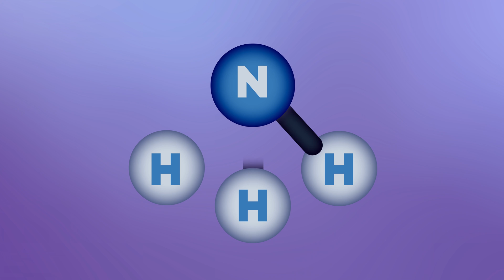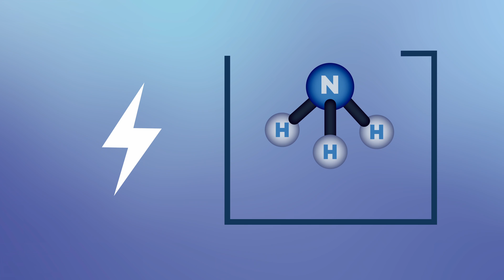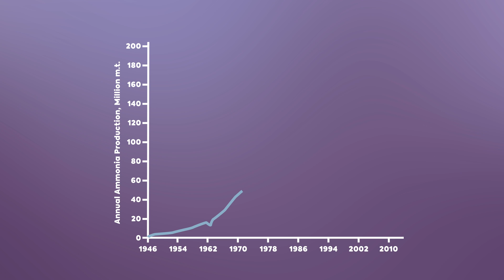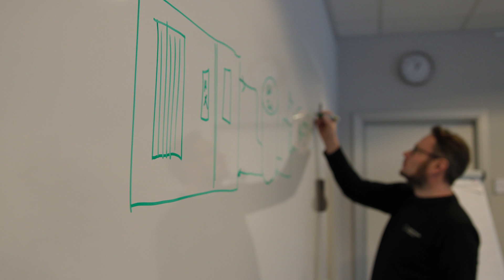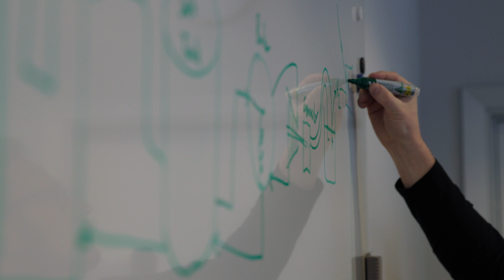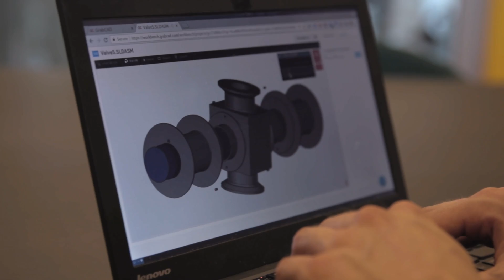Green ammonia by Alfa Laval, Topsoe & Copenhagen Atomics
This video summarize the learnings from a joint research project by Alfa Laval, Topsoe and Copenhagen Atomics in 2021. Conclusion was that green ammonia production based on Copenhagen Atomics thorium molten salt reactors as the electricity and heat source can generate very low cost green ammonia.